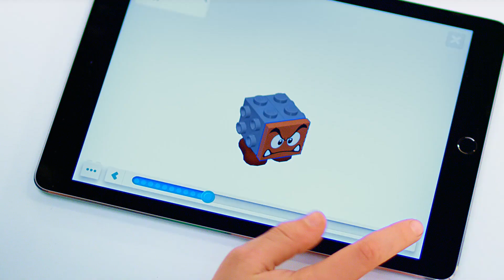LEGO Super Mario NL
Breng je favoriete personage tot leven in de echte wereld met de LEGO Super Mario speelsets! Ga aan de slag met de Avonturen met Mario starter set met LEGO Mario – hij kan op allerlei manieren reageren wanneer hij het opneemt tegen vijanden en munten verzamelt. Deel de set anders in en combineer hem met de uitbreidingssets om je eigen levels te bouwen en het op te nemen tegen je vrienden. Ontdek ook de LEGO Super Mario app voor coole digitale bouwhulpmiddelen, leuke spelideeën en het delen van je geweldige creaties!